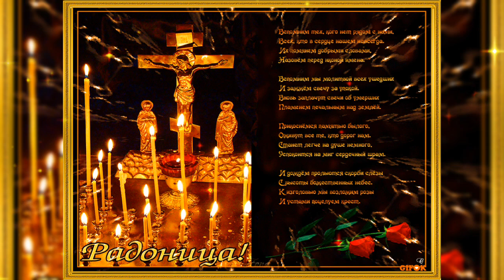Родительский день( Радоница)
3 мая Родительский день (Радоница)
С Радоницей! Вспомним сегодня наших родителей, которые подарили жизнь, вырастили и воспитали, которые поддерживали и помогали в трудные минуты. Пусть они останутся навсегда с нами в памяти, в сердцах.